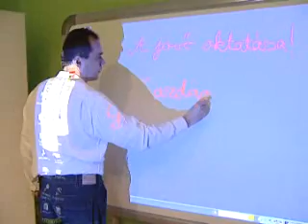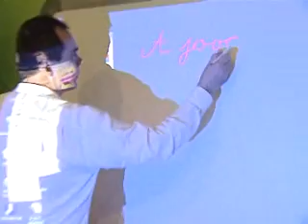070430 digitalistabla mag